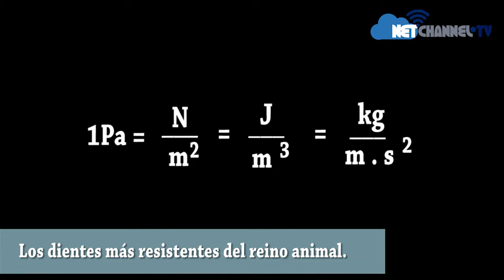Lapas - Material natural más resistente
Cápsula 20 Febrero 2015

Producción: Angel Ramos

Voz: Angel Ramos

Postproducción: Angel Ramos